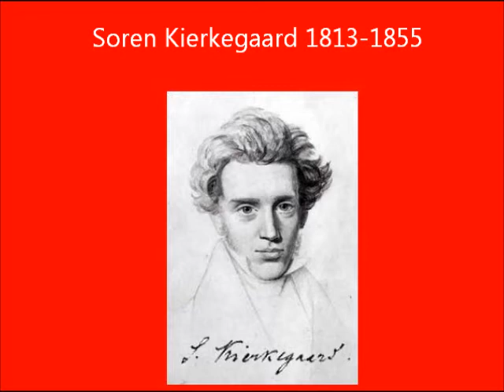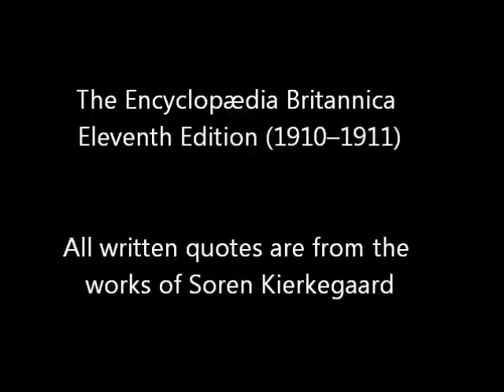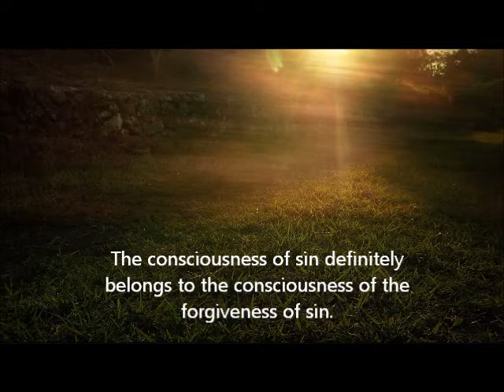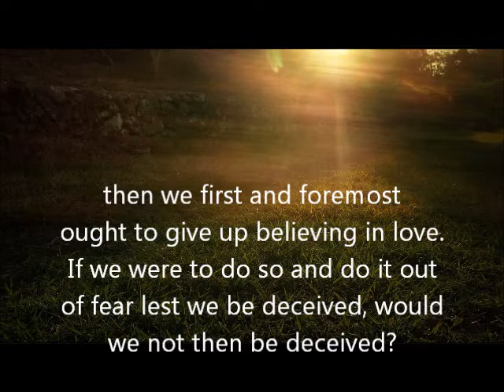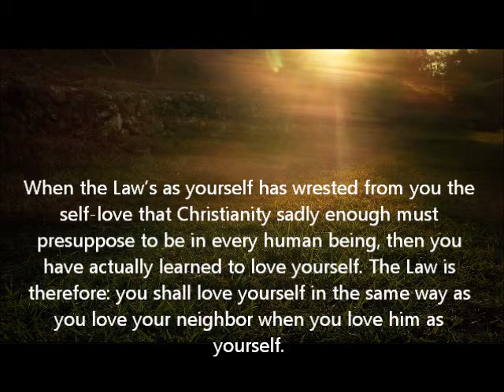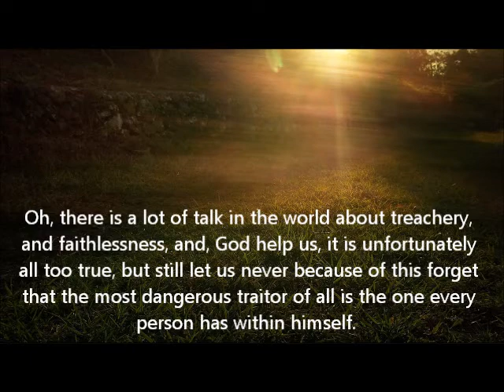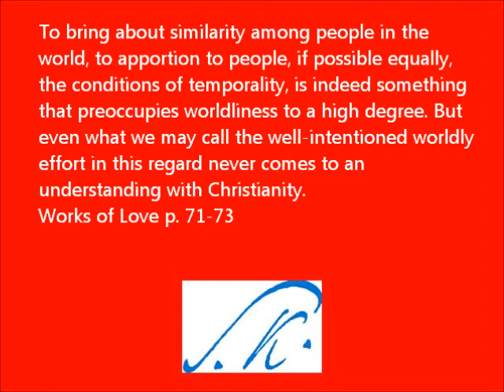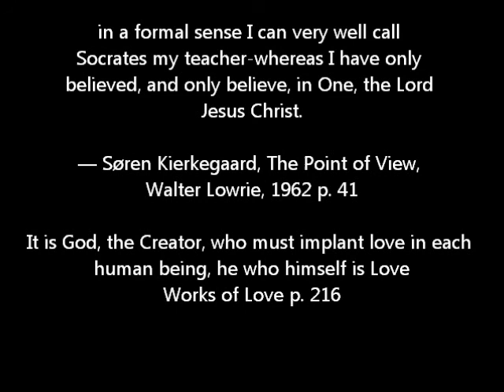Soren Kierkegaard, Martensen 1871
Hans Lassen Martensen (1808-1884) lived in Denmark and taught at the University of Copenhagen while Soren Kierkegaard was in attendance (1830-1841). He was professor of systematic theology in 1838. Martensen published "Christian Dogmatics" in 1849 and a book about Soren Kierkegaard in 1856, a year after his death. He later published his great work "Christian Ethics" in 1871. Soren Kierkegaard wrote against the ideas expressed by Martensen because he felt that systematic theology would lead to a dilution of the work of the Holy Spirit in the life of the single individual. There arose a debate between faith and knowledge that has persisted to our own time. The question has to do with objectivity (external proofs of Christianity) vs. subjectivity (internal proofs of Christianity) developed within the life of the single individual who is in the process of becoming a Christian. Kierkegaard felt the more a person believes based on objective proofs the less inwardness a person might have. Inwardness is his term for the subjectivity of the Christian as he or she relates to the promptings of the Holy Spirit.  His main concern was that the sin and guilt would become matters of objective study instead of the knowledge which brings an individual to know that he or she needs God. Sin is a subject for a sermon not for a dissertation.

Here is a link to Martensen's article which is in public domain.

Here is a link to an early article about Martensen

And this is a link to a book written by John A Gates in 1960 about Soren Kierkegaard. Gates believed Kierkegaard wrote to the single individual not to philosophers and theologians.